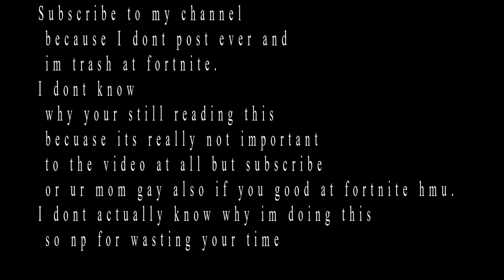The Disco Domination Experience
I played like 3 disco domination games and i got a hunting rifle all 3 times so ¯\_(ツ)_/¯